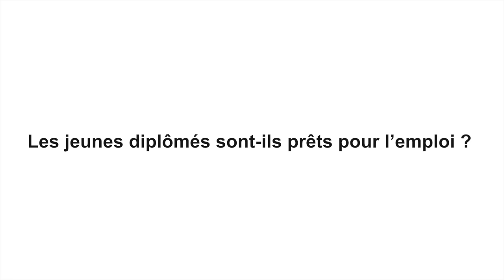Les rencontres 2020 Mario Correia « Regards croisés sur la jeunesse en Provence-Alpes-Côte d'Azur »